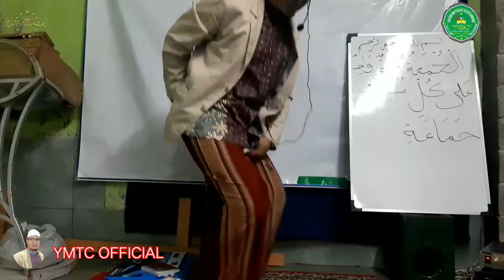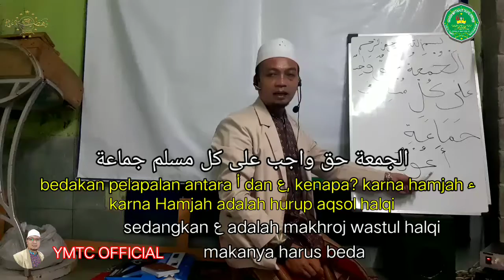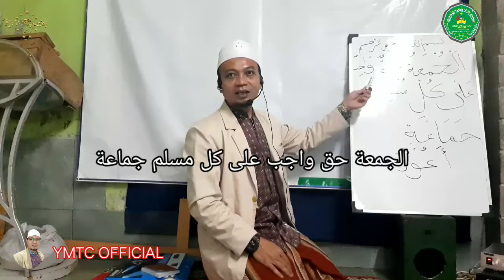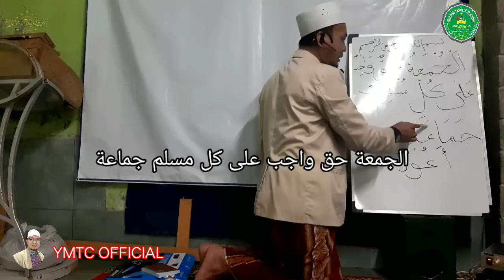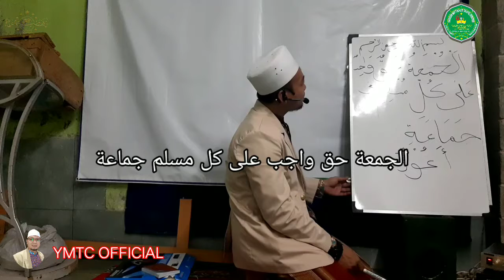TAJWID II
Tajwid adalah suatu ilmu untuk mengetahui etika atau adab pembacaan Al-Qur'an, jangan sampai membaca Alqur'an Tanpa Pengetahuan Ilmunya.